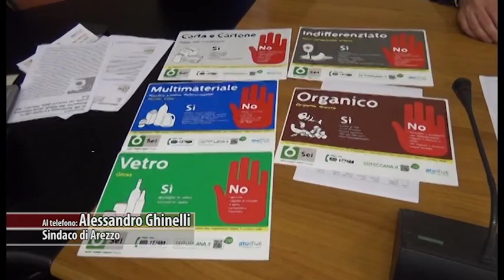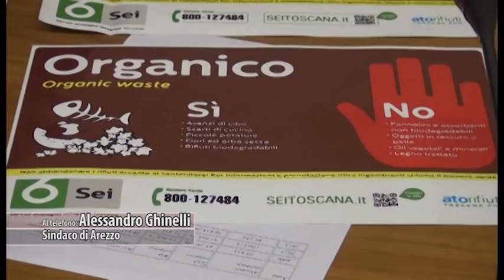Rifiuti, ecco il nuovo cda di Sei. Ghinelli: "troppi membri, bisogna ridurlo a 3 componenti"